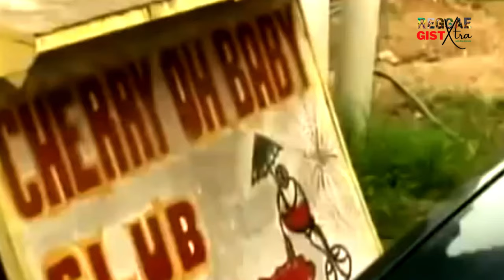Eric Donaldson: The Bizarre Reasons Why He Was Told To Withdraw From Festival Song Competition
In 1971, the legendary Bob Marley entered his song One Cup of Coffee but Eric Donaldson's Cherry oh Baby was the winning song, it helped to catapult Marley's musical career. Kindly watch this episode to find why Eric was told to withdraw from the competition and do remember to subscribe to this channel, like, share and most importantly hit the notification bell to be the first to watch our next video.